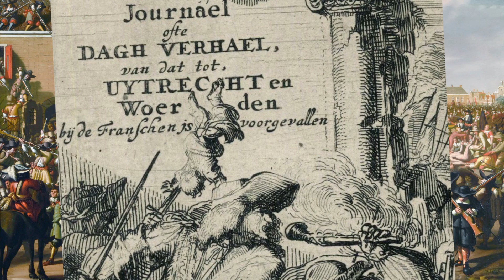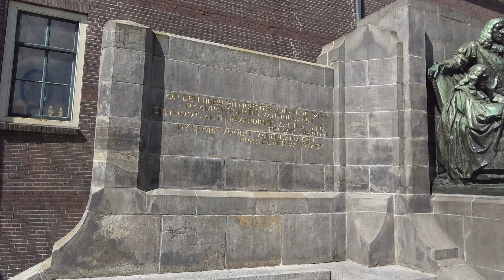Wat was het Rampjaar? (1672)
Het jaar 1672 staat in de Nederlandse geschiedenis bekend als het Rampjaar. In dat jaar werd de Republiek aangevallen door Engeland, Frankrijk en de bisdommen Münster en Keulen. Het land stond op de rand van de afgrond en zou leiden tot de gruwelijke dood van Cornelis en Johan de Witt.

In deze video komen de oorzaken, het verloop en de gevolgen van het Rampjaar aan bod.